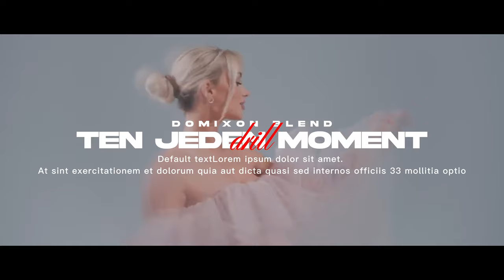WERSOW - TEN JEDEN MOMENT (drill)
🎵 Posłuchaj na soundcloud;

🥶 ALTERNATYWNE TYTUŁY;
• WERSOW - TEN JEDEN MOMENT ALE TO DRILL
• WERSOW X DRILL

🌈 Aestetyka video nie jest moim autorskim wymysłem tylko;
@ZWOLNIJ ZIOMUS ™

🆎 Fonty użyte w filmie;
• AKIRA EXPANDED
• FONT SYSTEMOWY

z miniaturki;
• VOGUE

🎥 Użyte programy;
• AUDACITY
• ADOBE PREMIERE PRO 2023
• VOCAL REMOVER
• VIRTUAL DJ

MOJE SOCIALE;
• 🟦(discord): ! Domixon#8090